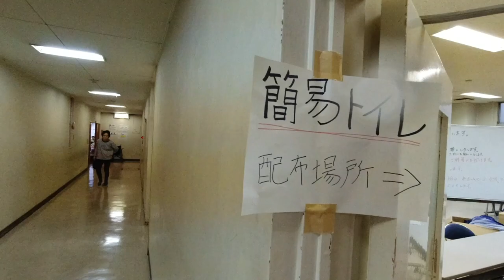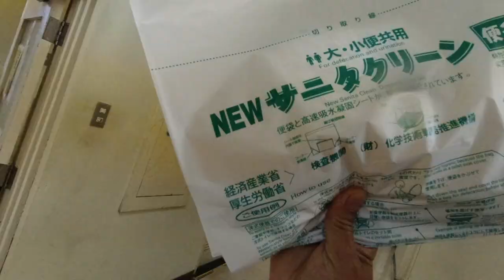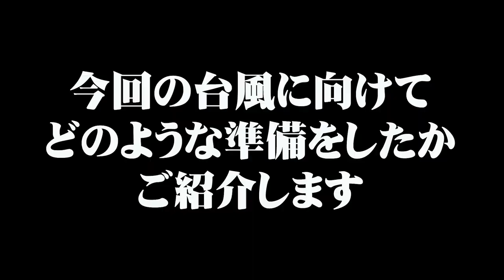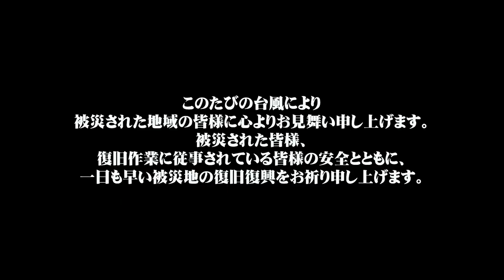【台風19号 車中泊にならず無事でした！】台風上陸までのドキュメンタリーと我が家の避難準備と対策を紹介します。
まずはこのたびの大雨により被災された地域の皆様に心よりお見舞い申し上げます。被災された皆様、復旧作業に従事されている皆様の安全とともに、一日も早い被災地の復旧復興をお祈り申し上げます。

今回、奇跡的に無被害で済んだ我が家ですが、被害が無かったからこそ当日の様子と、その日のためにどのような準備をしていたかをご紹介したいと思います。
やはり車中泊ができる車を所有していると、万が一の時にすごく心強いと感じました。